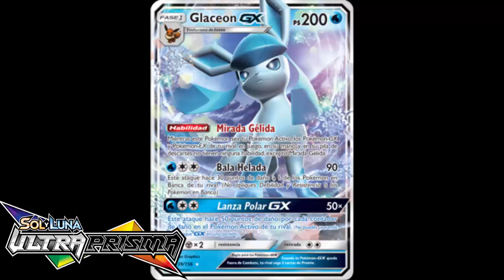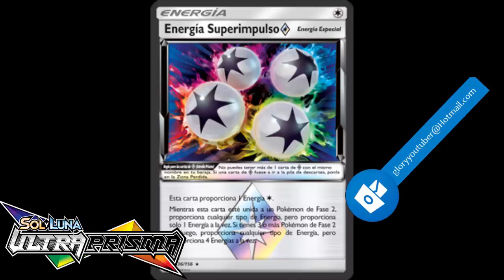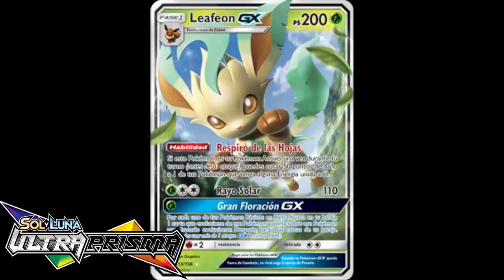La nueva expansión de cartas Sol y Luna Ultraprisma de TCG llegará en febrero de 2018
Esta vez es para traeros la próxima expansión de Pokémon Trading Card Game.